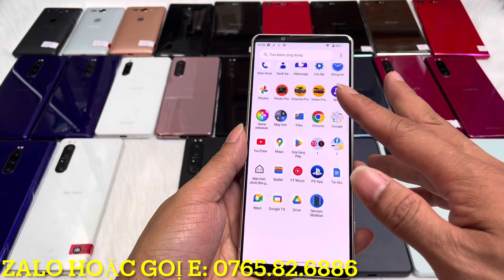Hàng mới về || sony xz premium. Xperia1 mark3 2sim. 1iv 5iv x5 x1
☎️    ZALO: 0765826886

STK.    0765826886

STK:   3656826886